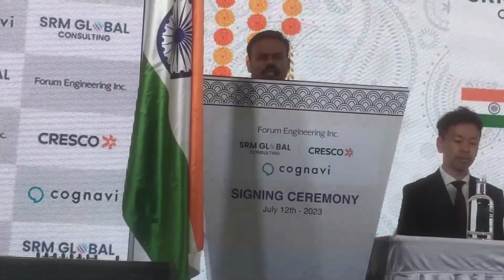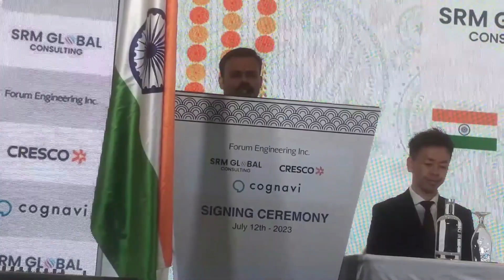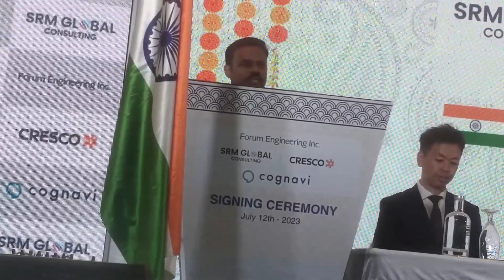Cognavi, SRM Global & Cresco form JV; launches AI-powered job portal in Tamil Nadu